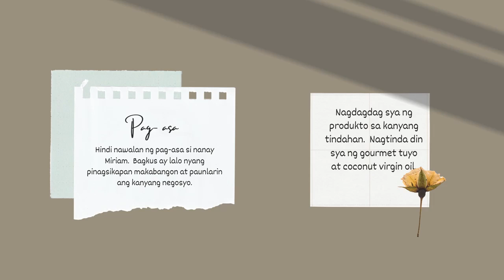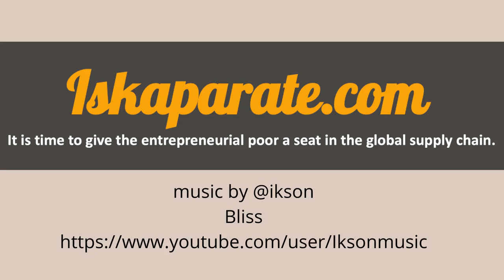Nanay Miriam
Visual story of another Iskaparate.com member. Meet nanay Miriam.